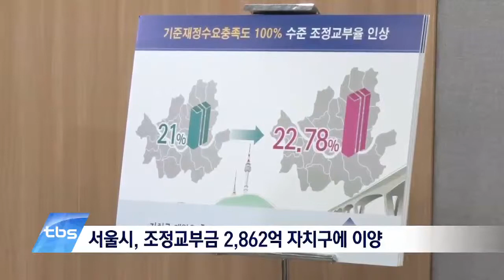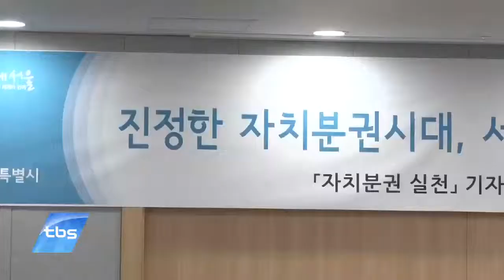[tbstv] 서울시-25개 자치구 ‘자치분권 실현’ 어떻게?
지방자치제가 시작된 지 20년이 지났지만 당장 서울 만해도 제대로 된 자치분권은 불가능하다는 게 지배적인 진단입니다. 특히 자치구가 가진 재정과 권한이 워낙 취약해 특색 있는 구정은 엄두도 못 낸다는 게 자치구들의 목소리인데요. 이에 서울시는 오늘 25개 자치구청장과 한데 모여 자치분권 실현을 위한 실천 약속을 발표하고 구체적인 지원 대책을 밝혔습니다.